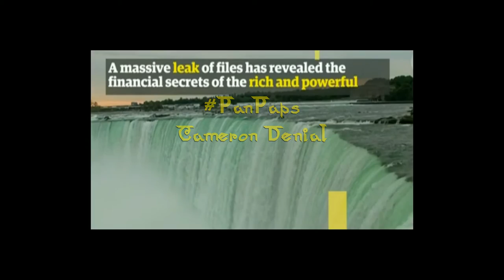Panama Papers: Cameron Response/Denial Video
UK PM David Cameron attempts to quell the growing PPap storm.